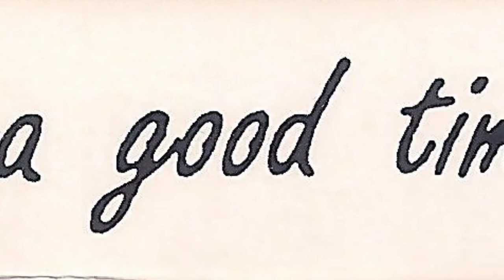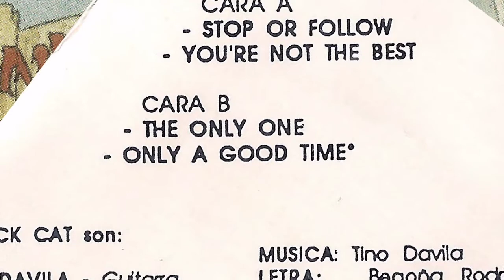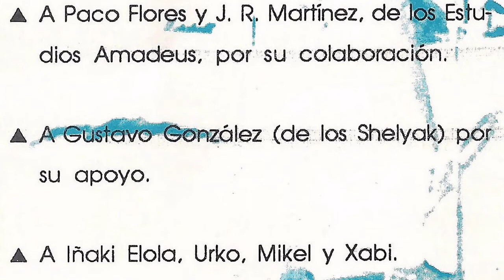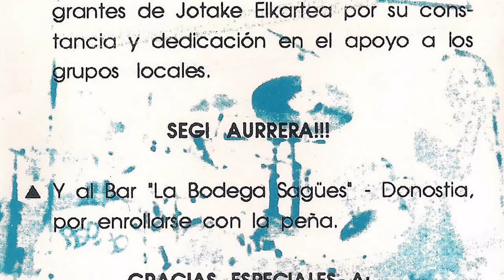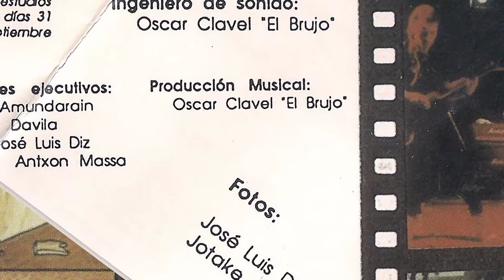BLACK CAT - Only a good time